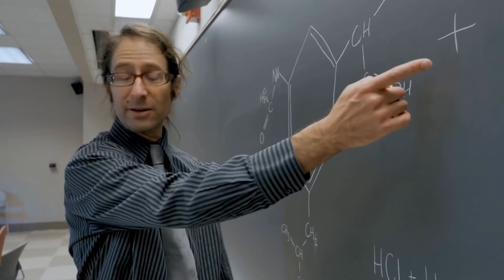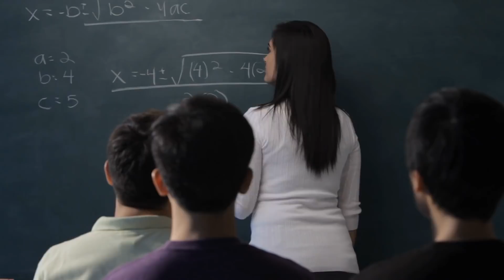Babası Kızının Saçına Bir Ses Kayıt Cihazı Koydu Ve Öğretmeni Suçüstü Yakaladı